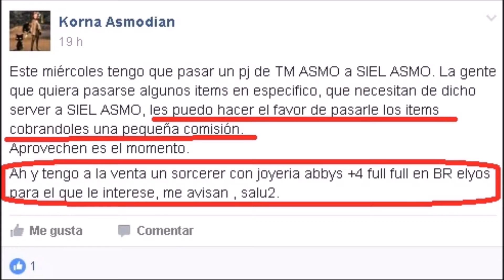[ HARMONY ] With scabbia/Loring-KR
Server: Kahrun
Pj: Goticia
Class: Spiritmaster
Rank: Great General
Legion:  Gothics People